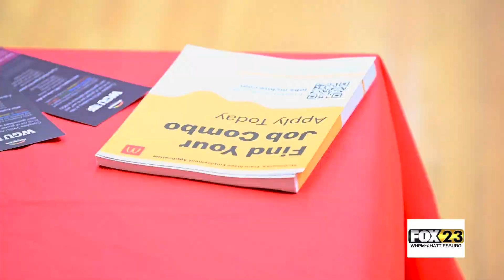Job Fair For Students